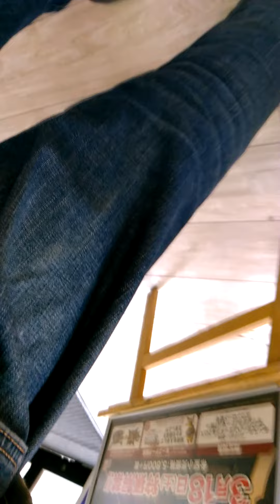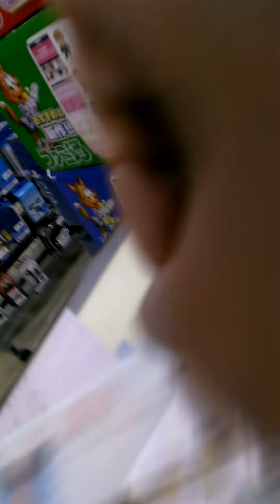ゲオ 悪徳商法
秋沢